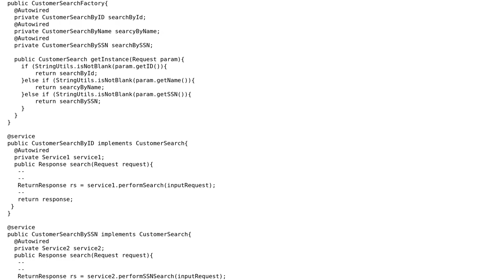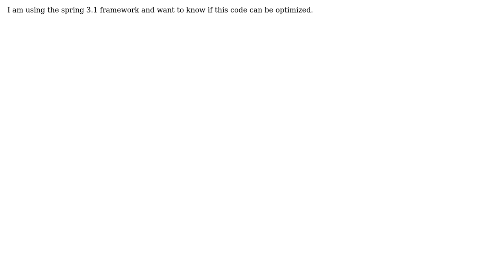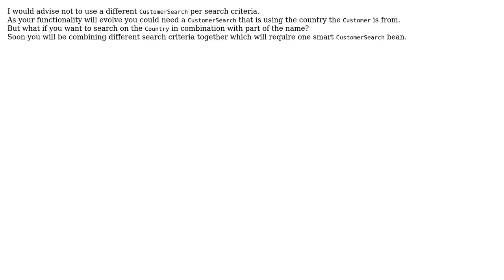Code Review: factory pattern in spring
With thanks & praise to God, and with thanks to the many people who have made this project possible! | Content (except music & images) licensed under CC BY-SA | Music | Images & others | With thanks to user user2987208 user skumar user Malachi and the Stack Exchange Network Trademarks are property of their respective owners. You are responsible for your own actions.